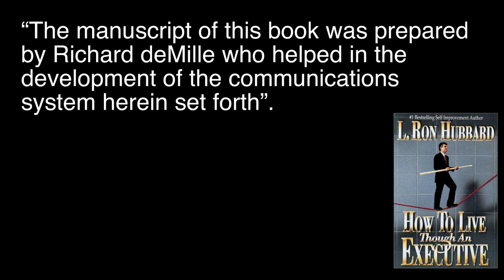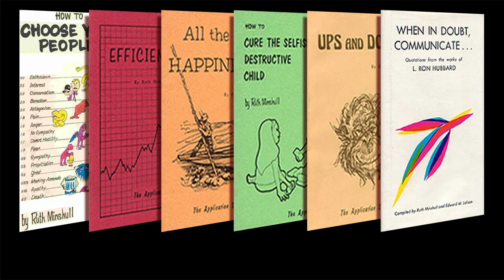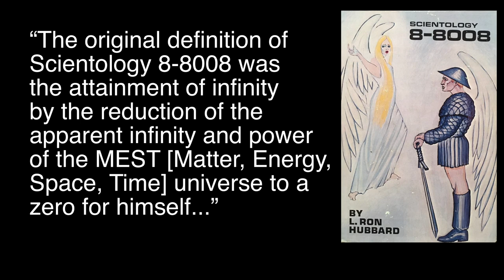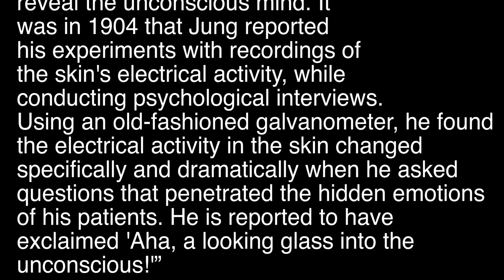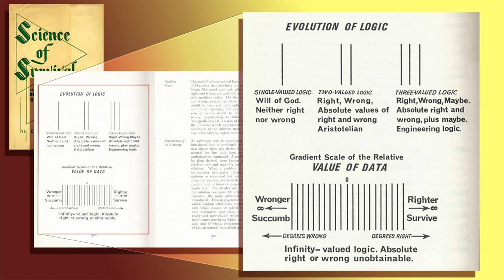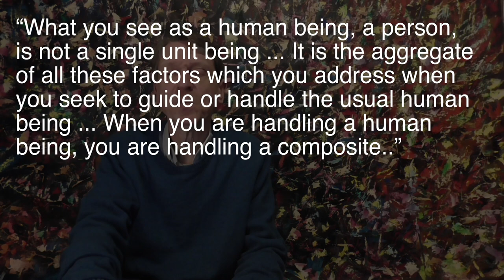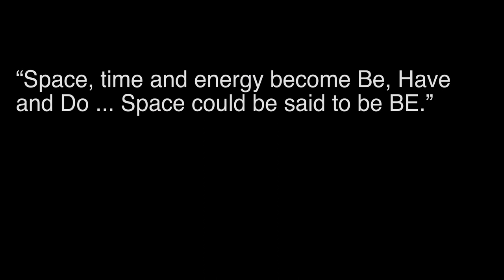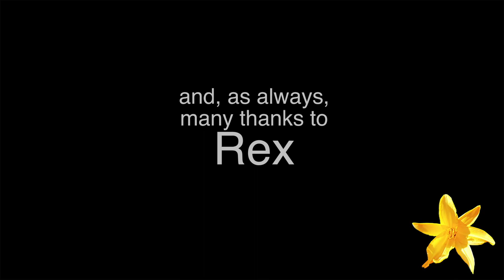possible origins of Dianetics and Scientology, part two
the second part of Jon's paper about Ron Hubbard's plagiarism. Hubbard was not the 'sole source' of Dianetics and Scientology, nor did all of the 'major' ideas come from him. With a comparison of Tibetan ideas popularized by Alexandra David-Neel in the 1930s to some of the fundamental ideas of Scientology.

With many thanks to Mark Owen Plummer, for help in finding the right covers to the correct editions.

This is the fourth in a series of recordings of Jon's papers on Scientology, all of which are available to read free